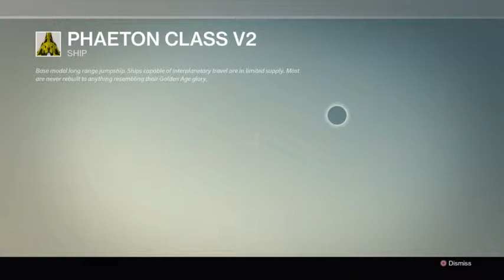DESTINY!!!!!!! - 3 / 19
the second half of Destiny I finish the main story with a friend. but there is still more destiny to come.